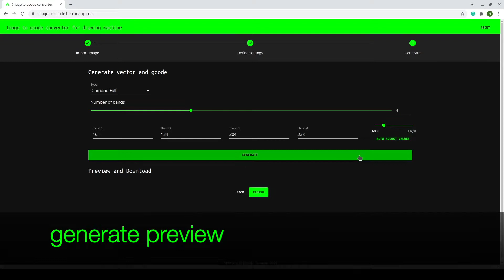Drawing Machine - Newcastle Breakwater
The photo is taken from the top of the Newcastle breakwater on Nobbys' side.